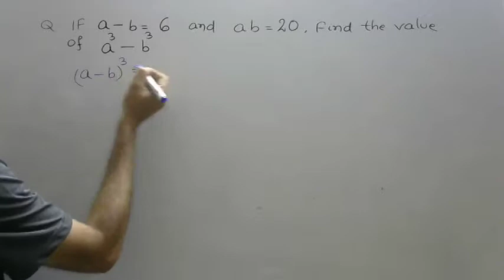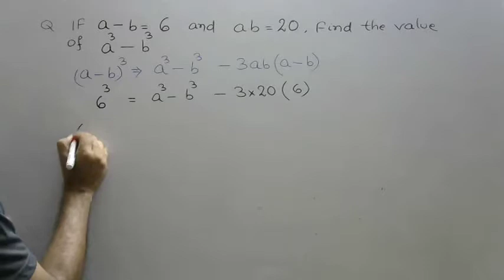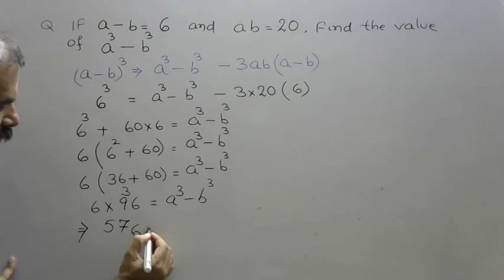If a – b = 6 and ab = 20, find the value of a^3 - b^3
RD SHARMA CLASS 9 CHAPTER 4 ALGEBRAIC IDENTITIES (EX 4.4 Q5)